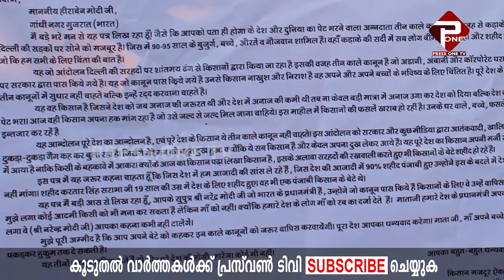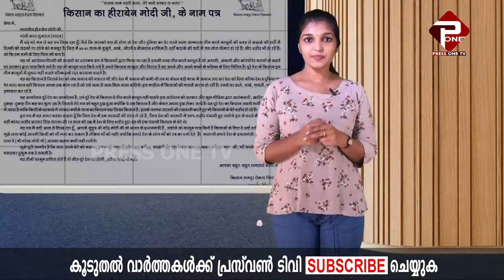'മകനെ നേർവഴിക്ക് നയിക്കണം'; മോദിയുടെ അമ്മയ്ക്ക് കർഷകരുടെ കത്ത് lDELHIFARMERSPROTEST lMODI lFARMBILL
കർഷകസമരം; 'മകനെ നേർവഴിക്ക് നയിക്കണം'
മോദിയുടെ അമ്മയ്ക്ക് കത്തെഴുതി കർഷകർ;
കത്ത് കാണാം